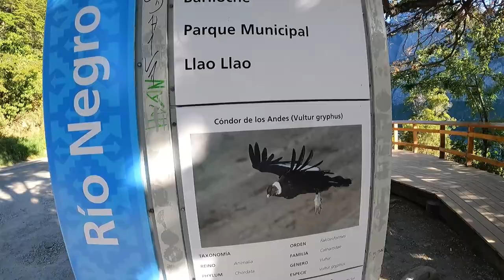DIRIGINDO NO LUGAR MAIS BONITO DA ARGENTINA - UMA TARDE EM BARILOCHE, Circuito Chico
UMA TARDE EM BARILOCHE, ARGENTINA  - Circuito Chico – o passeio mais clássico de San Carlos Bariloche.

Em dezembro de 2023 fomos para o Chile com nosso antigo carro 1.0, nosso objetivo era chegar em Puerto Montt, onde começa a Ruta 7, a famosa Carretera Austral. Graças a Deus chegamos e pudemos conhecer outros pontos turísticos no Chile. Confira a Playlist Arg-Chile e veja os lugares bonitos e perrengues que passamos.